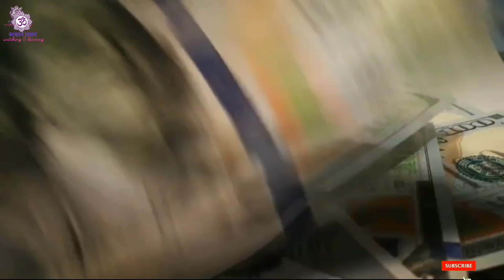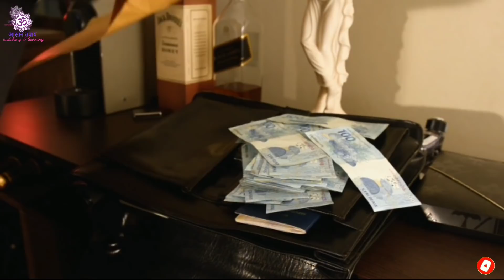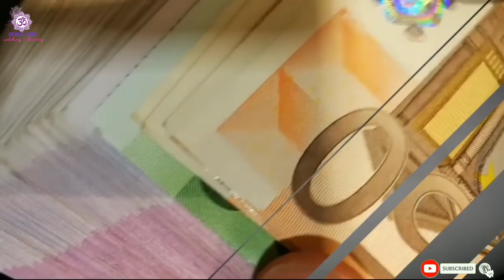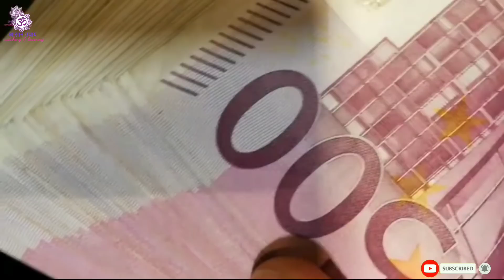आज "एकादशी" की रात सोने से पहले तुलसी के सामने बोलदे यह 3 मंत्र मुँह से निकलते ही मनोकामना होगी पूरी